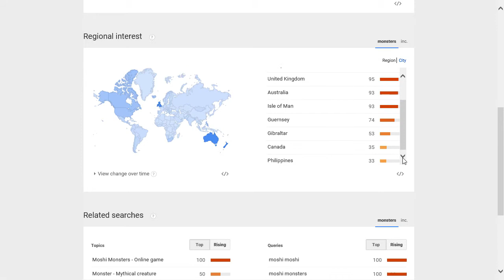Monsters Inc. popularity rating, reputation, history, chart, top, 2015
Monsters Inc.  popularity rating, history, chart, top, 2015, Monsters Inc.  reputation.